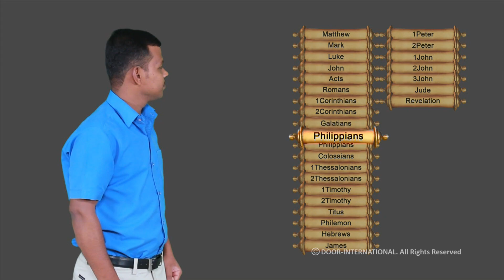BGH 88 Intro - Think and Act Like Christ - Indian (Kerala) Sign Language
Introduction - Think and Act Like Christ - Philippians 2:1-30
Indian Sign Language - BGH 110, CBT 220